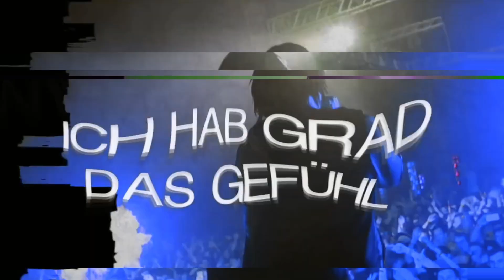Ikke Hüftgold x Isi Glück - Filmriss (Bk-Standard Remix)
Hi Leute, hier ein neuer Remix von mir ich hoffe er gefällt euch?! Wenn ihr einen Remix Wunsch habt immer raus damit! Liken und Kommentieren nicht vergessen! immer wichtig und Richtig.